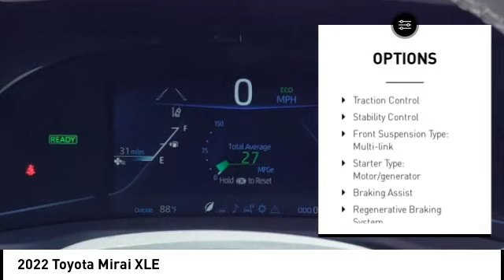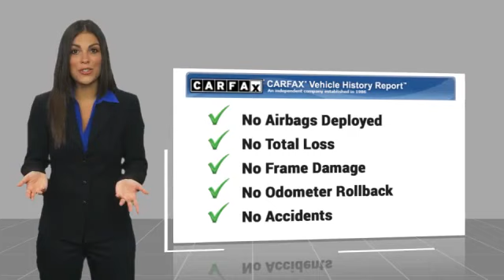2022 Toyota Mirai Orange CA U39011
2022 Toyota Mirai XLE

1400 North Tustin Ave.

Don't miss this 2022 Toyota Mirai. It's equipped with great features. You'll want to take this vehicle home. Make a great choice today.